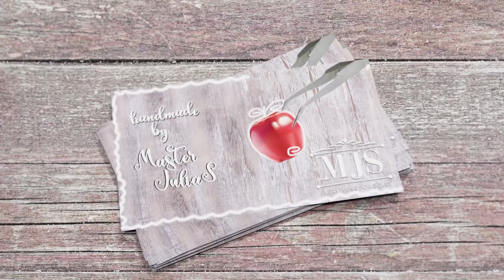DIY Miniature dollhouse: lamp, pillows, bowl of apples | 1/12 size | Dollhouse in the cosmetic bag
So this is the eighth video about creating a unique portable room in a makeup bag. I continue to show interior details inside the room.
In this video:
1. Table lamp.
2. The smallest pillows.
3. Apples in a bowl.
4. Cute bunny from an earring.

Materials:
1. Ultraviolet epoxy resin - for the lamp and for the bowl
2. Toothpick with a carved tip
3. Dry pastel
4. Silicone mold
5. Fabrics with small prints in the color scheme of the room
6. Holofiber
7. Baked polymer clay (I use Fimo, but it's not necessary)
8. Earrings in the shape of pink bunnies - I ordered on Aliexpress
9. Acrylic paints

Follow the playlist “making a dollhouse in a cosmetic bag”

Content:

00:00 | intro
00:18 | Let's make a cute table lamp. To do this, I take a silicone mold and pour UV epoxy resin into it (attention! Do not work with UV epoxy resin in the sun - it hardens!)
00:33 | for toning you can use special dyes for epoxy resin, but I wanted a fabric effect, so I use dry pastel
01:18 | Having thoroughly mixed the pastel in epoxy resin until the color is uniform, pour it into a silicone mold of the desired shape (in my case it’s a deep bowl - I order molds on ETSY)
02:23 | make sure that there are no air bubbles left inside the mold and place the mold in a UV lamp for 2-4 minutes
02:34 | Let's take out the bowl (cross it out) - lampshade! from silicone mold
02:52 | I also poured UV epoxy resin mixed with dry white pastel into a silicone mold - this is a lid for the jar. For me this will be the base of the lamp
03:09 | additionally I poured some epoxy inside the lid because I needed thickness for drilling - and, of course, I also polymerized it in the lamp again for 2 minutes
03:12 | Using a Dremel milling attachment of the required diameter, I make a hole for a toothpick
03:21 | I don’t need the whole toothpick, of course, so I cut a piece of the desired length
03:28 | I will paint the toothpick with white acrylic paint. I also apply a little paint to the lampshade with a dry brush
03:56 | For structural strength, I drop a drop of epoxy resin into the lampshade and fix the toothpick with it. Make sure that the toothpick is strictly vertical and dry it in a UV lamp for 2 minutes
04:00 | I glue the toothpick to the base using cyacrine glue, but you can also do it with epoxy resin, just like the lampshade
04:15 | my son told me it still looked like a bowl, so I sanded down the base of the bowl (top of the lampshade) with a nail file
04:26 | I already showed how I sew pillows in a video about armchairs and sofas, but these ones are so tiny that I couldn’t help but film them
04:28 | I chose fabrics that would suit my little pink room. Since my favorite color combination is pink and gray, you can see what I chose
04:35 | аs usual, I stitched all the edges on the sewing machine, leaving a small edge for filling the pillows
04:43 | stuff the pillows with holofiber using tweezers, and sew them up manually with a hidden seam
05:24 | Let's start making a bowl of apples. You have already seen the beginning in this video - a silicone palette, UV epoxy resin, dry white pastel and the same mold that I used for the lampshade
05:57 | thoroughly mix the pastel in epoxy resin, fill the mold, avoiding air bubbles, and place in a UV lamp for 2-4 minutes
06:33 | remove the bowl from the mold
07:05 | on my channel there is a separate detailed video about how I make miniature apples, you will see a link to it in the upper right corner of the screen
08:03 | fill the bowl with apples
08:22 | Bunnies are just earrings that I bought on Aliexpress specifically to complement my dolls’ rooms with such wonderful little things
08:30 | just bite off the clove with side cutters
08:48 | Let's look at what we got today: a delicate lamp, cute pillows, delicious apples and a charming bunny for a doll's room

Your subscriptions, likes and comments motivate me to create new videos.